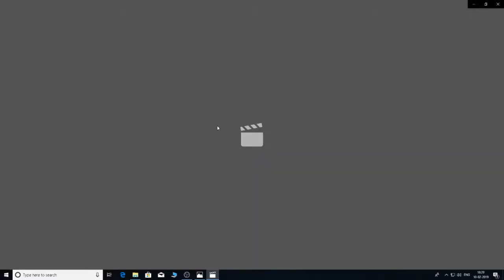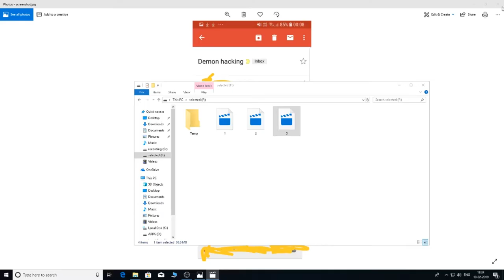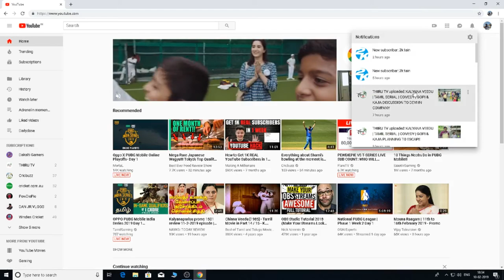are they really hacking?(demon)